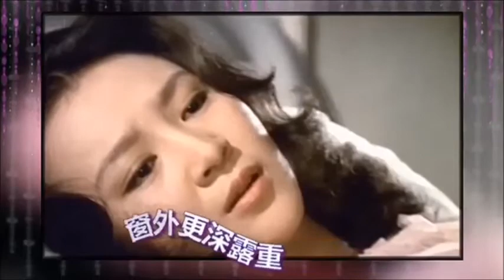一簾幽夢 CK